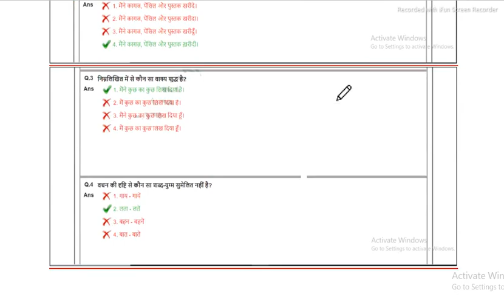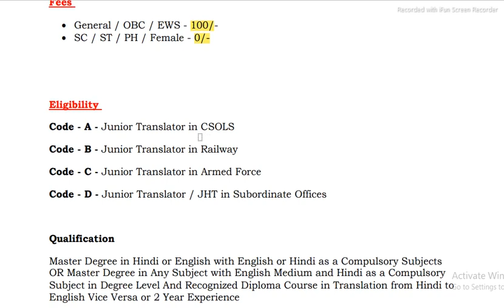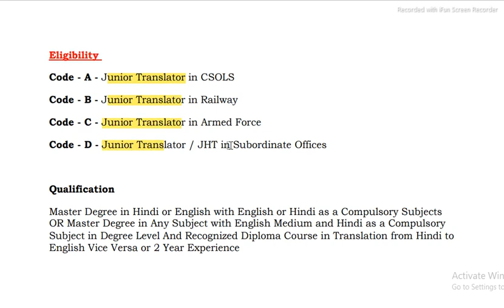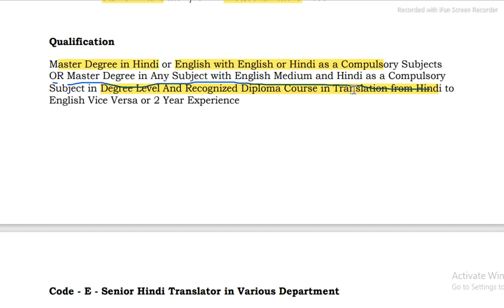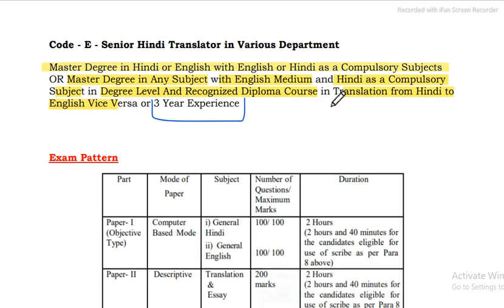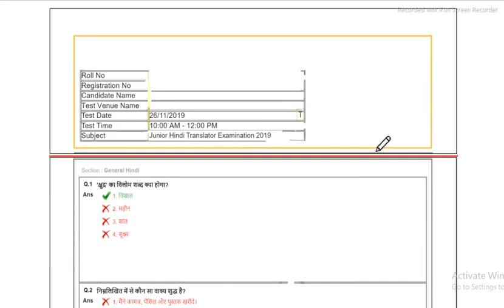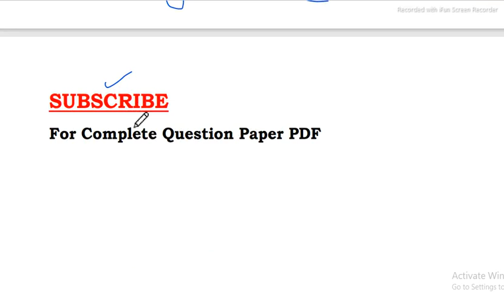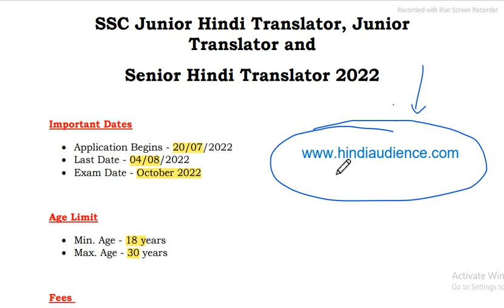SSC Hindi Translator Recruitment 2022 | SSC JHT Previous Paper 2022 | SSC JHT Syllabus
SSC Junior Hindi Translator Exam Pattern | SSC JHT Previous Paper 2022 | SSC JHT Syllabus | SSC Hindi Translator Recruitment 2022